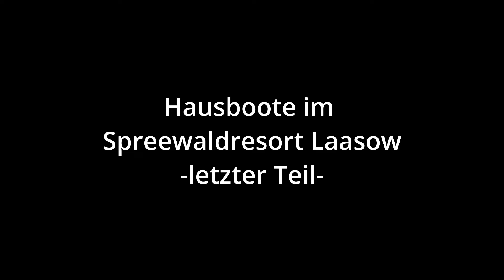Projektabschluss - Hausboote am Gräbendorfer See im Lausitzer Seenland | Hausboot-Tagebuch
Seit 2017 liegen am Gräbendorfer See, einem ehemaligen Tagebausee in Brandenburg, die ersten unserer schwimmenden Häuser. 2021 haben wir am Ufer der Gemeinde Laasow eine weitere Steganlage für insgesamt 16 floating houses errichtet und die ersten Häuser für dieses neue maritime Ferienresort geliefert. Ende 2022 haben wir die Anlage fertiggestellt.

Hausboot mieten
Über unser Mietportal für Hausboote können Sie eines unserer Hausboote mieten. Es gibt eine sehr große Auswahl an Hausbooten und schwimmenden Ferienhäusern, die Sie an unseren zahlreichen Standorten für einen Urlaub buchen können.

Über uns
Seit 20 Jahren entwickeln, planen und bauen wir Projekte für Hausboote und Schwimmende Häuser. Wir bieten ein Gesamtkonzept mit passendem Liegeplatz, Erschließung, Versicherung, Finanzierung, Vermietung und Vermarktung an.